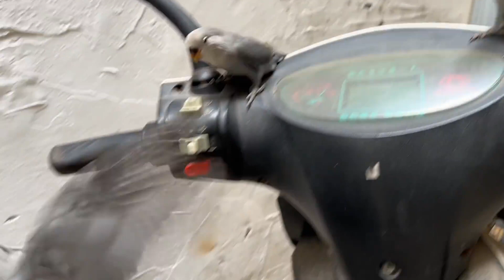四个家伙太调皮了，像养了一群麻雀一样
油管的观众们，大家好，我是【一只小皮皮呀】
每天都会和大家分享养鹦鹉的日常哦
快乐养宠，快乐生活
喜欢我家鹦鹉的可以及时点个关注哦
感谢大家的支持！

鹦鹉 宠物 养宠日常# "我们的视频内容是在尊重和保护动物的前提下制作的，不会对它们造成任何不适。"